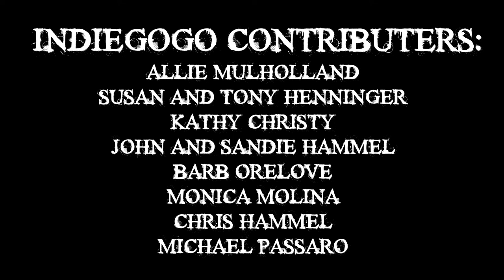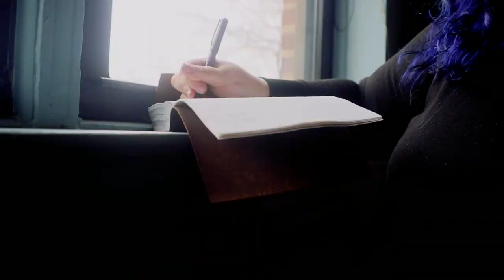Gift of the Night Flurries Release Event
Gift of the Night Flurries Release Event from Dec. 11th, 2021!

In collaboration with IndoRican Multicultural Dance Project.
Choreographer: Teresa Cuevas
Dancers: Victoria Strata, Mary Catherine McReynolds, Annette G. Maysonet

Event Staff: Kat Posey, Ismael Cabrera, Jake King

Album Written Recorded, Mixed, and Produced by: Krystle Henninger

Album Musicians: Amy Tcheupdjian, Dwayne Beach, Candace Rembert, Carolyn Stallard

Album Mastered by: Ryan Van Slooten at Off Ave Productions

Release Video Shot by: Ismael Cabrera, Jake King, Krystle Henninger
Release Video Edited by: Krystle Henninger